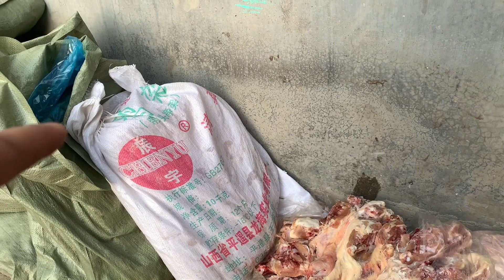生吞年货的狗，面对过年才吃上的肉，加纳利犬疯狂的直接吞掉